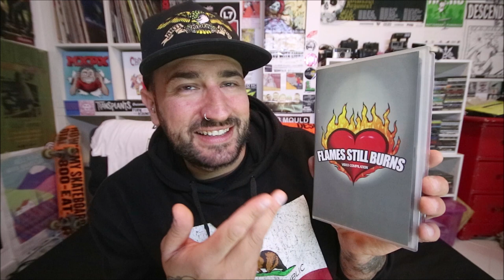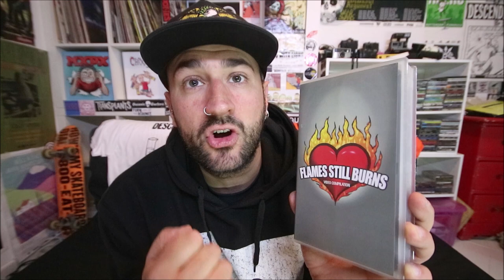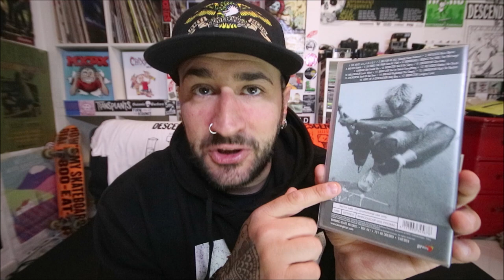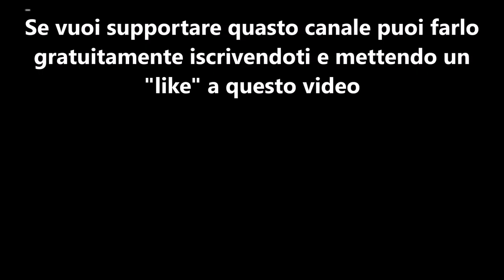Day 6 / Burning Heart Records "Flames Still Burns" / Diario di quarantena